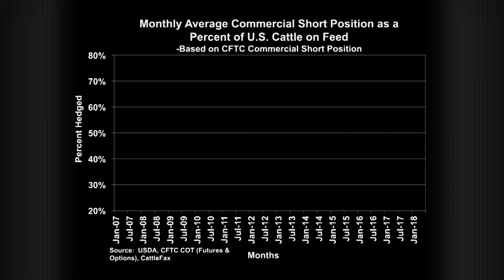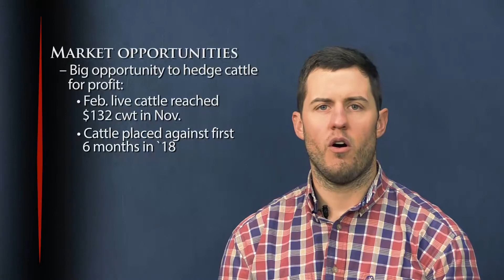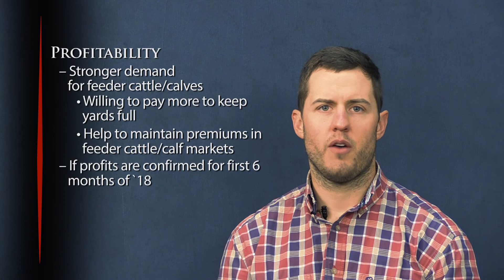The Angus Report, December 25, 2017: CattleFax Market Update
A large percent of cattle on feed are currently hedged. CattleFax Analyst Ethan Oberst shares this report. Visit cattlefax.com to learn more.